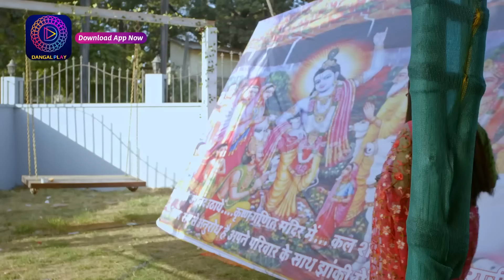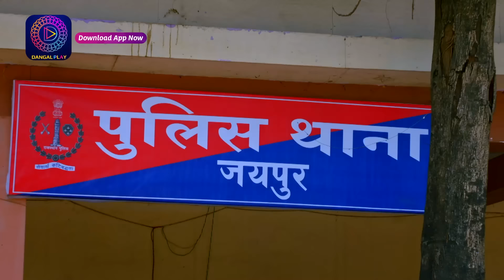Mann Sundar - Best Scene | মন সুন্দর - সেরা দৃশ্য | 9 October 2024 | Enterr10 Bangla